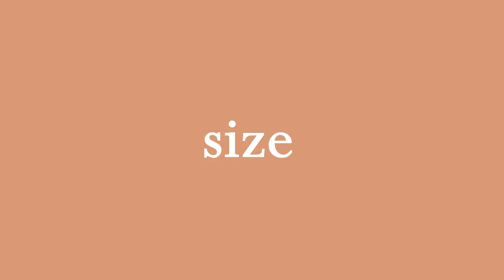Should you go to FIU? //Pros & Cons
Hey guys here is a little video where I tell all the tea and details about FIU. I really hope this helps anyone who is doing research on this school, and if you have any questions about Florida International University, please comment down below DM me on Instagram @hannahkosoff

Introduction: (00:00)
campus presentation: (00:46)
weather: (02:32)
student culture: (03:14)
reputation: (06:29)
environment: (07:40)
costs: (09:37)
size: (10:16)
food: (11:43)
different campuses: (12:57)
final thoughts: (13:52)